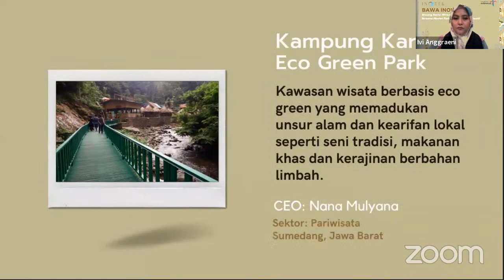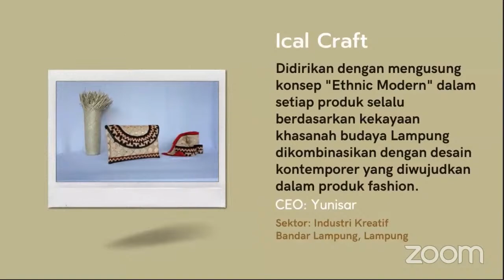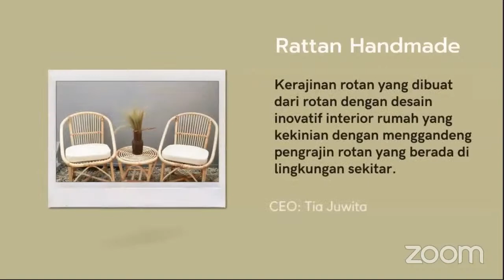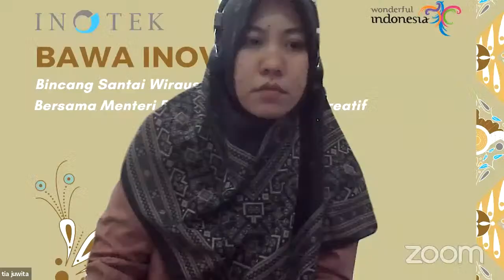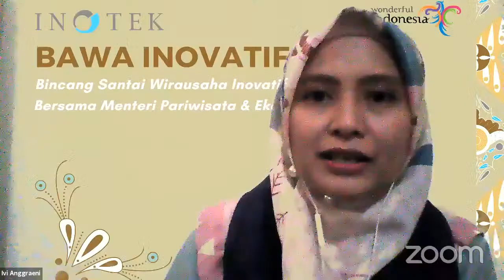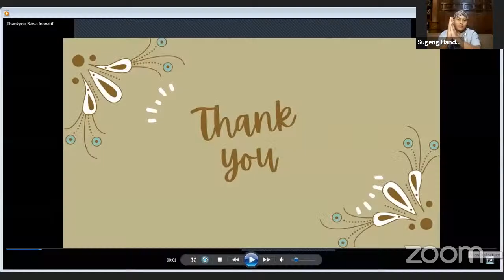BAWA INOVATIF "Bincang Santai Wirausaha Inovatif"